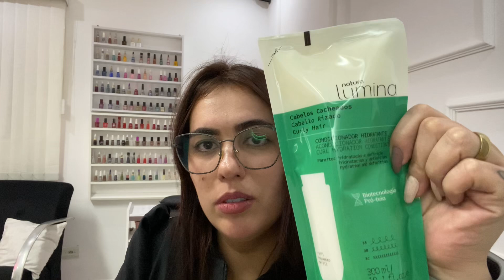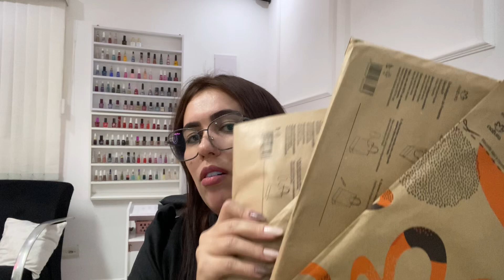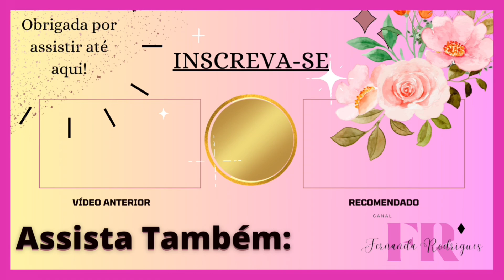ABERTURA de CAIXA NATURA ciclo 10 - Perfumes em Promoção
🎥 Venha conferir mais um vídeo novo aqui no canal!

Para mais vídeos assim:

📝Deixe seu comentário, Dicas e Sugestão

➡️ 📍Criei Minha Coleção de Produtos na SHOPEE (itens que testei e aprovei aqui na minha casa e no salão) vendedores que comprei e entregaram conforme anunciado!!!

➡️ 📍 Uso e Recomendo que Você Também 🙂 Use:
Ganhe CASHBACK e cupons exclusivos em todas suas compras. Acesse o link e comece com R$ 5 de saldo